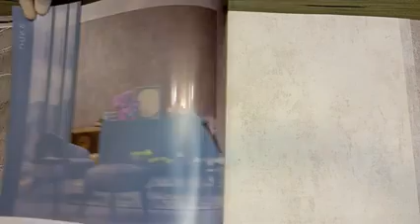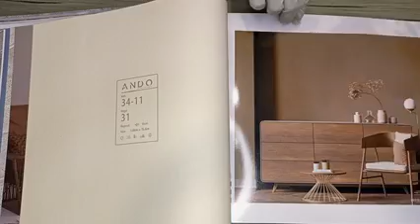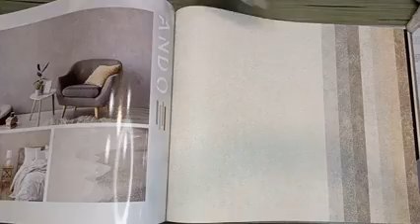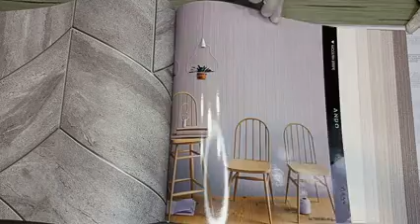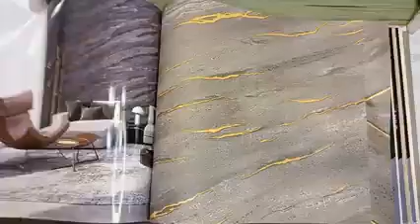wallpaper || design living home || and office || idea